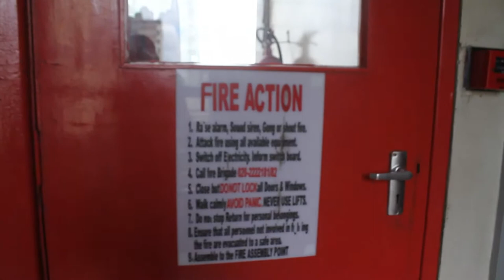KRCS Drill Clips